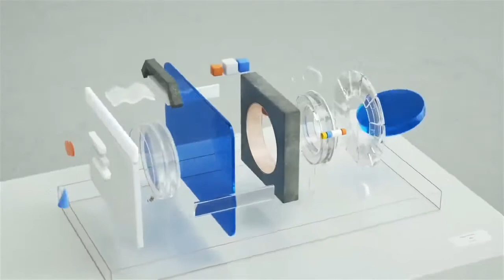Redmi Note 5 Pro vs Mi A1 vs Redmi Note 4 Commercials Commercials World, Funny Little Stories